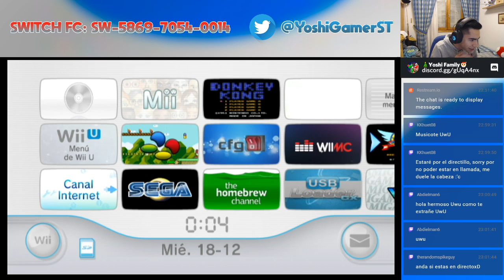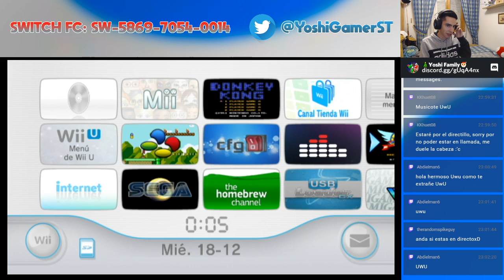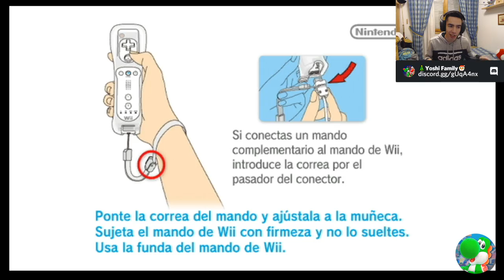¡DK Country Returns en directo! 😮💚 | Parte 1